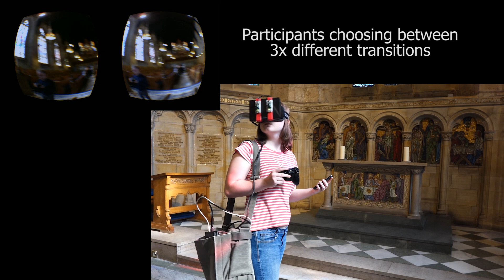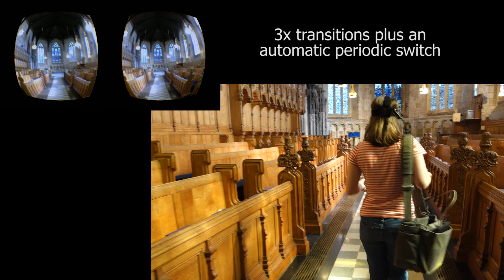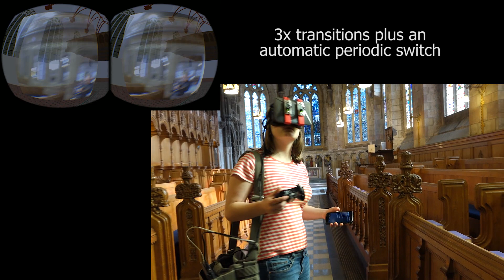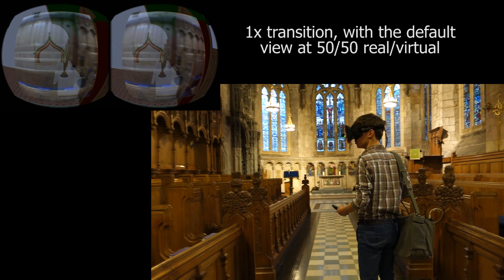Oculus Rift + Webcams + Indoor Positioning [Mirrorshades project, user studies]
For more information about this video, check out the accompanying blog post;

Once again this is in St Salvator's chapel in St Andrews, with the participants comparing what the chapel looks like today against a virtual reconstruction of what it looked like in 1450.

Mirrorshades is a hardware & software platform which allows its user to observe & move around their real world environment whilst wearing a wide field of view, stereoscopic 3D, head mounted display which allows them to alternatively view an immersive virtual reality environment from the equivalent vantage point.

This is achieved by combining an Oculus Rift DK1 with the IndoorAtlas indoor positioning system & the Unity game engine. The user places the Rift on their head & wears a satchel containing a laptop & other accessories over one shoulder. An Android smartphone held in one hand determines their position via IndoorAtlas, such that as they walk around the real environment their position within the Unity environment moves accordingly, while an Xbox controller held in the other hand lets them trigger transitions between real & virtual visuals.

The user studies featured in this video investigated responses & reactions to different ways of switching between viewing real & virtual environments.

More videos of Mirrorshades in development;

For more information on the IndoorAtlas indoor positioning system;

A plug to our research group;

Song

Flauridia - Yours